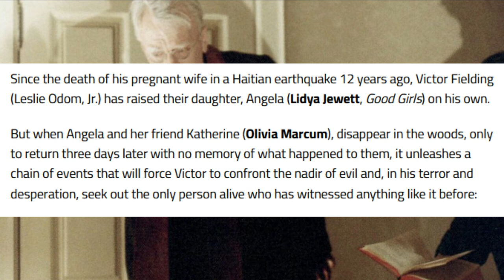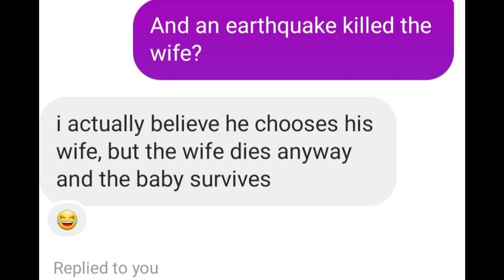The Exorcist: Believer | Opening Scene (Trailer Thoughts) Details + Chris MacNeil Wasted Return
David Gordon Green's The Exorcist is starting production soon according to Jason Blum. This is intended to be the first of a new Exorcist trilogy, similar to Blumhouse's Halloween 2018-Halloween Ends. Ellen Burstyn is reprising her role as Chris MacNeil, Regan's mother. Plot details describe a father that seeks help from Chris after his son becomes possessed. The official trailer for The: Exorcist Believer has been revealed, and David Gordon Green has explained Chris MacNeil's return.